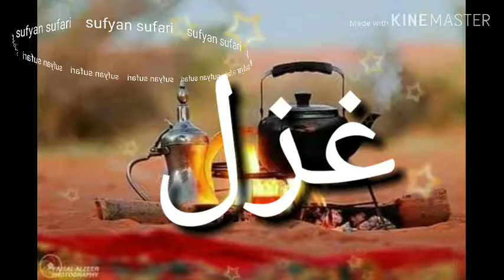Watsapp status joker .panjabi shaery two lin .urdu two lin poetry collection gazal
Watsapp status poetry qoute poetry